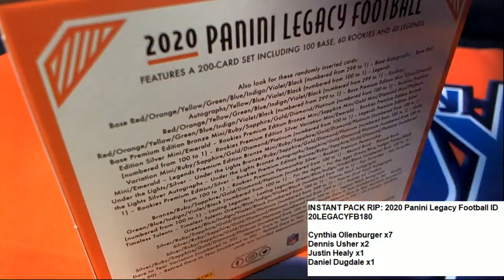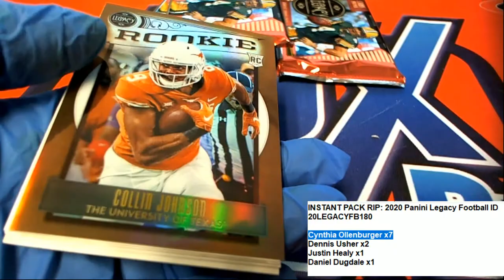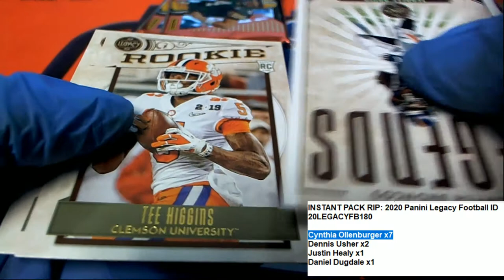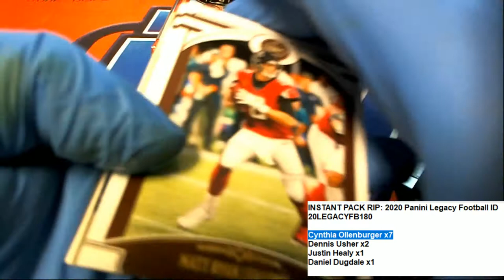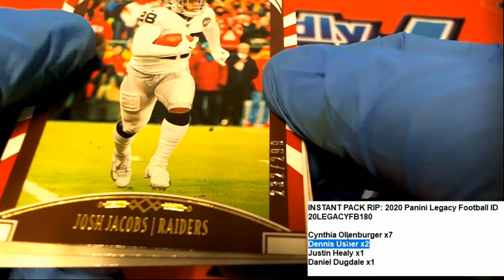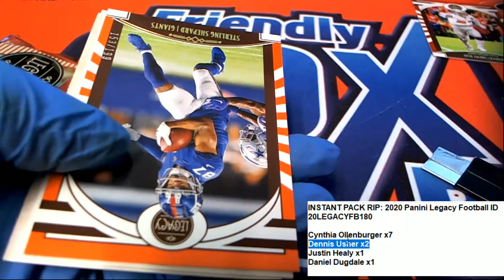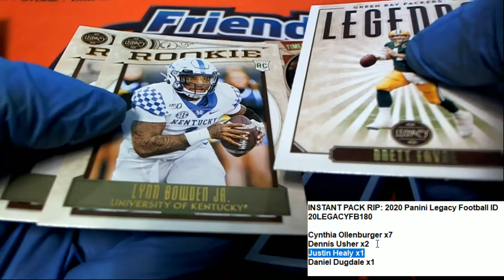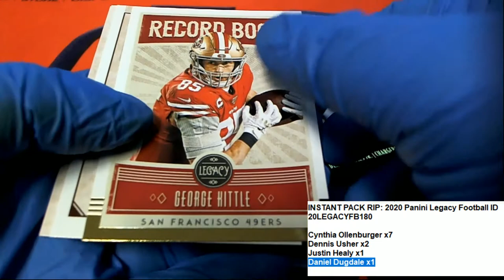2020 Panini Legacy Football PACK RIPS ID 20LEGACYFB180